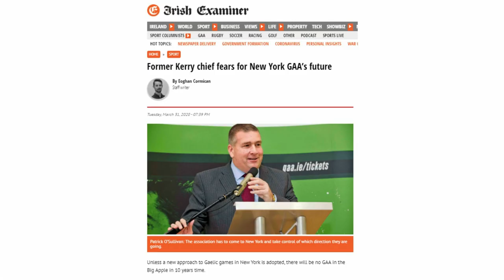Louise Cooney - The Long Hall Podcast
Top Irish fashion blogger Louise Cooney sits down with Michael and Johnny to discuss her career as an influencer and life in New York.

We delve into social media, visas and much more. Louise even brought her famous dog Cooper along for the chat!

The podcast was recorded just before COVID-19 hit and is a refreshing break from the craziness of the past three months.

Irish people are doing extraordinary things in America and our aim is to promote their exploits and events they may be involved in.

Whether its famous sportspeople, actors or musicians, we talk to some of the fascinating characters that drop by New York’s official GAA headquarters, The Long Hall Pub & Grocery on  Manhattan's East 34th Street.

New York Girls played by

New York City footage in 1911 was produced by the Swedish company Svenska Biografteatern and released by the Museum of Modern Art. It was colorized using DeOldify